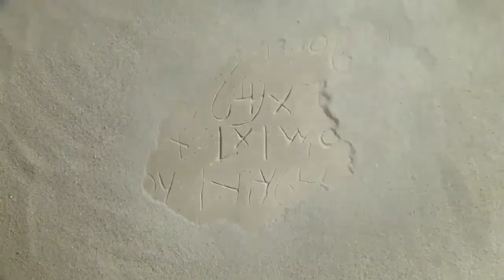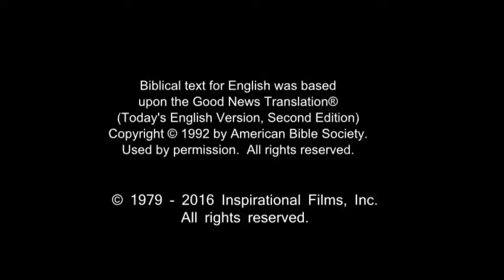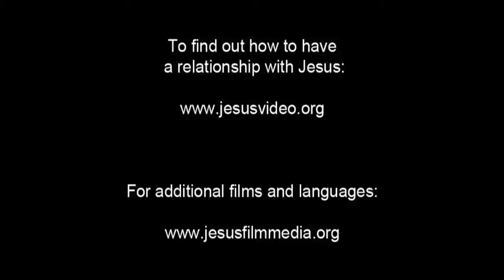French Life Saving! Jesus! Jesus! Jesus Save me Now!!! Risen Jesus Saves!!!(21)